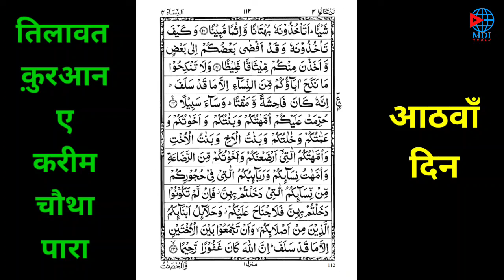Quran e Kareem Tilawat Day 8 | Mdi World | Daily Racitation Namaz ka tarika